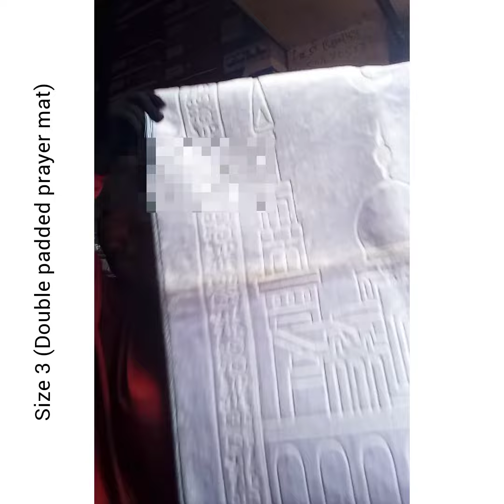Islamic gift🥱 Double padded prayer mat (7500) with customization (9500)..Size 2.(4500)size 1(#4000)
This is the only brand that gives you  Egpytian jilbaab you will need for 5years+ or we refund
Our Egpytian jilbaab/two pcs jilbaab is what you need this for daily solats/Eid-ul-adha this year...💯💃 We source for quality and nice fabrics for our customers💯
We have delivered over 100 jilbaabs to our customers both home and abroad..
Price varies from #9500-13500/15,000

...More discounts for 3pcs and above